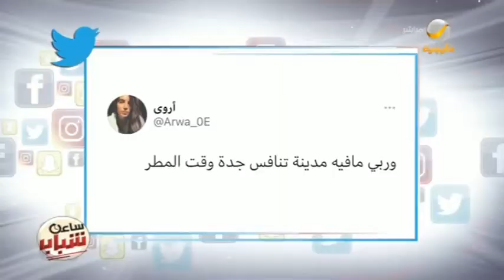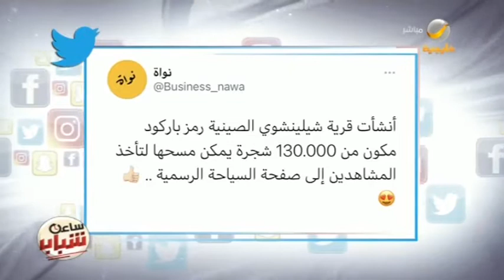جولة بين أبرز التغريدات التي حازت على اهتمام الشباب